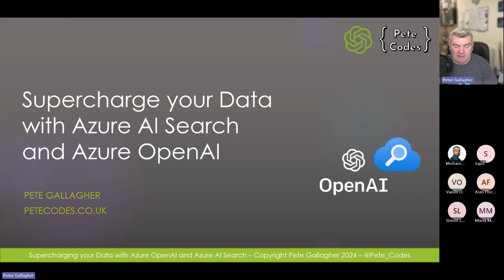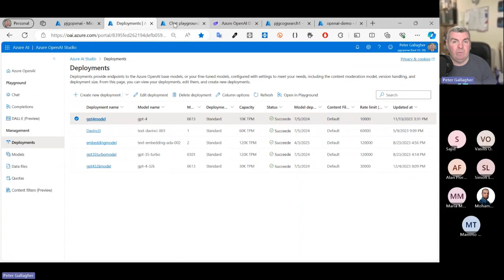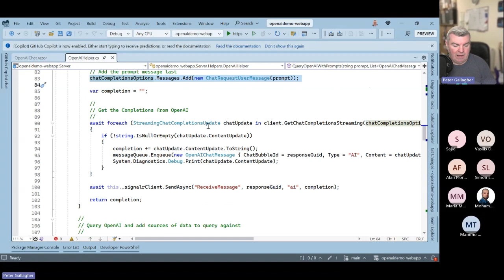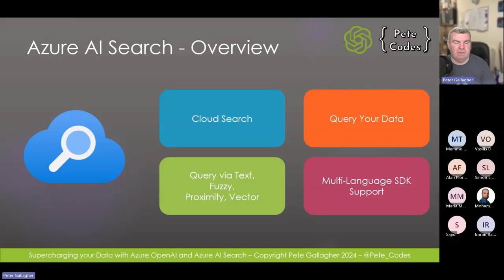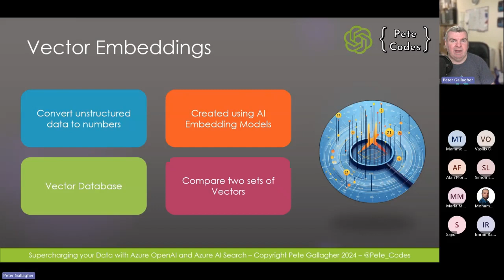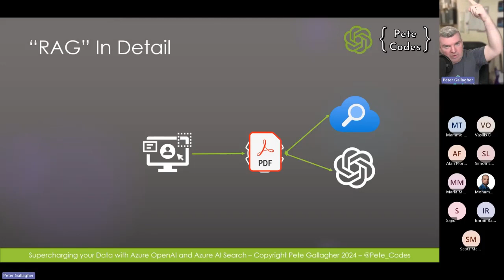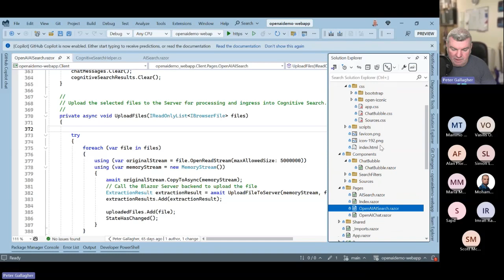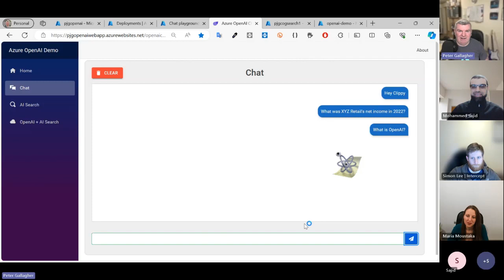Supercharge your data with Azure AI Search and OpenAI - Pete Gallagher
Microsoft MVP Peter Gallagher (X: @pete_codes) presents a session on how to Supercharge your data with Azure AI Search and OpenAI